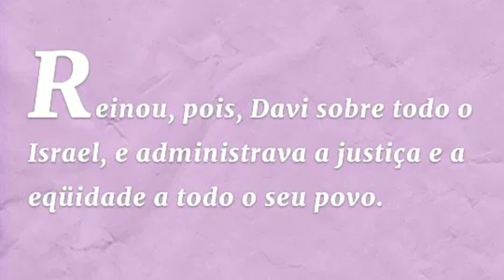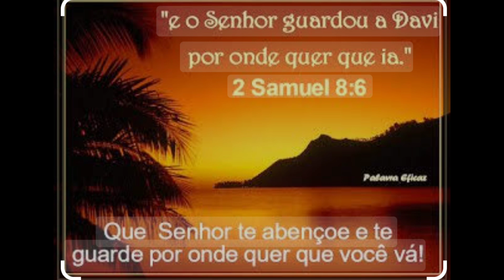REFLEXÕES MATINAIS ENRAIZADOS EM CRISTO .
2 SAMUEL 8 - RETIDÃO E JUSTIÇA